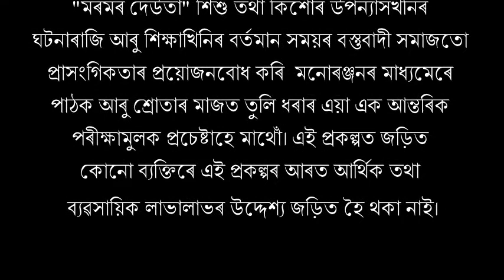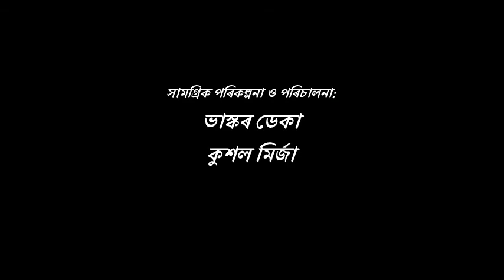উপন্যাস পাঠ ( ড০ ভবেন্দ্ৰ নাথ শইকীয়াৰ "মৰমৰ দেউতা") Chapter_07_Episode_02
Episode:14
গাঠ: গাৰ্গী চক্ৰবৰ্ত্তী
অভিনয়ত
দেউতা: জয়ন্ত কুমাৰ বৈশ্য
মা: গাৰ্গী চক্ৰবৰ্ত্তী
বিপুল: দেৱজিৎ দত্ত
ৰাণী: দীক্ষিতা  নাথ
ৰিণী: দীক্ষিতা নাথ
মুকুল: অৰুণাভ হাজৰিকা
ডা: চৌধুৰী:মানস প্ৰতিম বৰুৱা
নাপিত ভৰত: দিন নাথ ঠাকুৰ
গণেশঃ অপূৰ্ব বৰ্মন
দুলালঃ অশোক কলিতা
কাৰ্তিকঃ নিলোত্পল কুমাৰ দাস
ৰেখাচিত্ৰঃ কিশোৰ কুমাৰ চৌধুৰী
এনিমেচ্যনঃ ভাস্কৰ ডেকা

বিশেষ কৃতজ্ঞতা:
কৈলাশ কুমাৰ দাস (মিটু)
সংগীতা শৰ্মা
যুৱৰাজ কুমাৰ দাস

শীৰ্ষক গীতৰ কথা:
ভাস্কৰ ডেকা
সুৰ/সংগীত:
কুশল মিৰ্জা
কণ্ঠ:
কুশল মিৰ্জা,মৰমী শৰ্মা,
ডেইজী মালী, চুমি কলিতা
শব্দ আৰু দৃশ্য সম্পাদনা:
কুশল মিৰ্জা
সামগ্ৰিক পৰিকল্পনা ও পৰিচালনা:
ভাস্কৰ ডেকা
কুশল মিৰ্জা

Audio Video Editing & production at:
PIANICA Audiocraft,
Mirza